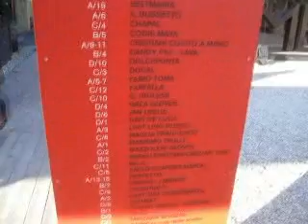Pitti Immagine Uomo 2010 ( in English)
Выставки модной одежды. Продажа модной одежды.